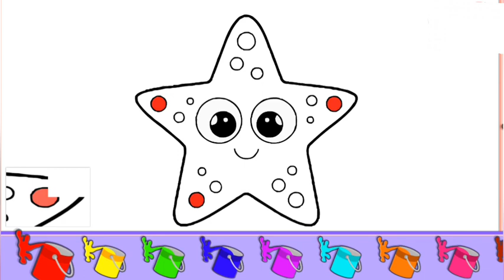Colour a starfish | Draw a starfish | Paint a starfish | Kids World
Colour a fish | Draw a fish | Paint a fiah | Kids World